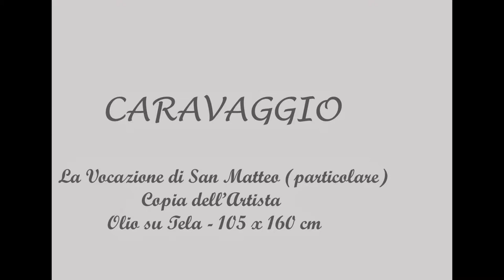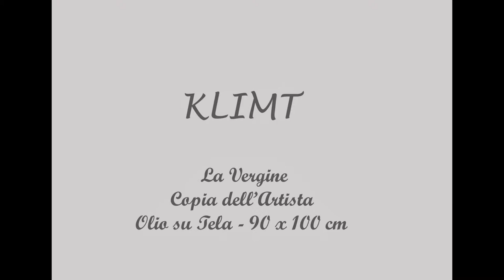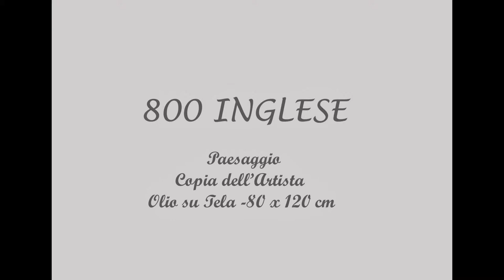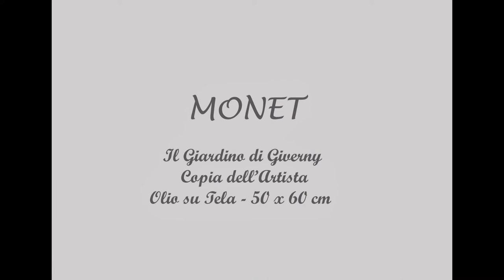Ettore Antoniozzi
IL Maestro Ettore Antoniozzi nasce a Roma dove vive e lavora.

Inizia a disegnare e dipingere prestissimo. All'età di sei anni, i suoi disegni insieme a quelli del fratello gemello, vengono selezionati per allestire un'importante mostra al Palazzo delle Esposizioni in Via Nazionale a Roma.

A dieci anni la sua prima commissione: dipinge a tempera, per l'Istituto delle Suore Sacramentine a Roma e a Bergamo, le tavole di alcune famose favole di Walt Disney. A quattordici anni, avendo già maturato una buona tecnica, inizia a riprodurre le opere di importanti Maestri antichi e moderni ad olio su tela.

Nel corso degli anni ha raffinato questa tecnica specializzandosi in copie d'autore, riproducendo numerosi capolavori di Caravaggio, Guercino e di tantissimi autori del 600, nonché degli Impressionisti, dei Macchiaioli e dei principali autori moderni, tra cui Picasso, Klimt e De Chirico.

Si è altresì specializzato sui ritratti dal vero e tra i suoi clienti figurano professionisti e personaggi dello spettacolo. Ha esposto nel corso degli anni in numerose Mostre a Roma e fuori, ma lavora principalmente su commissione.